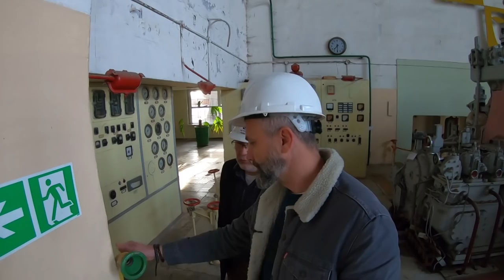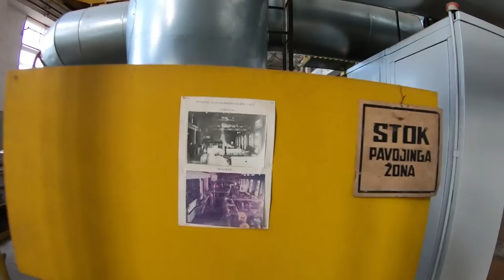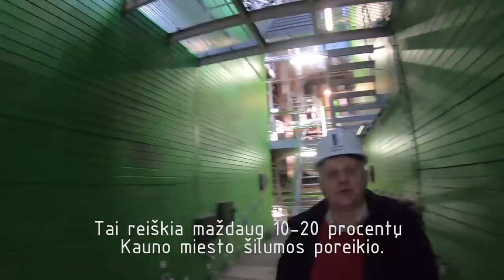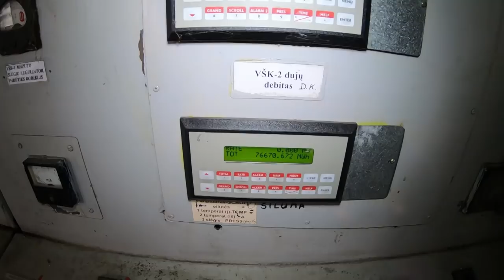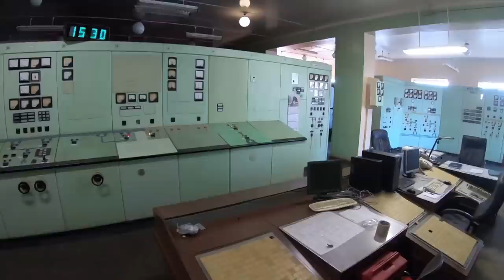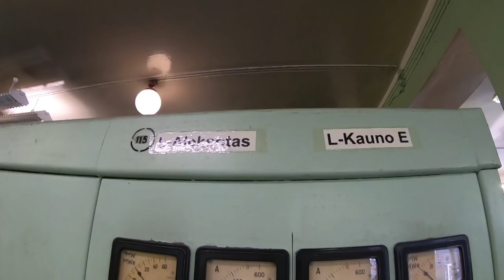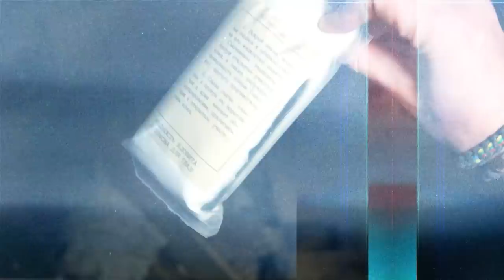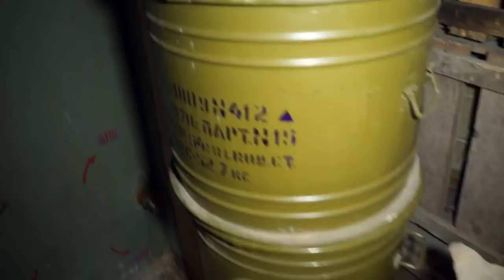Praeities Žvalgas - Kauno Petrašiūnų Elektrinė | 2 dalis | Bunkeris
E607
Pirmoji šeštojo sezono laida.

Dėkojame parėmusiems.